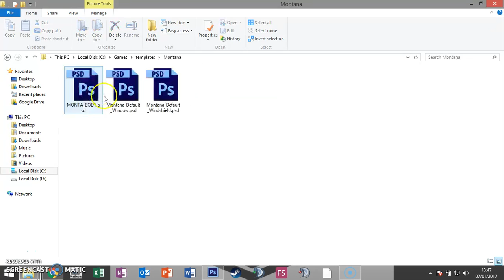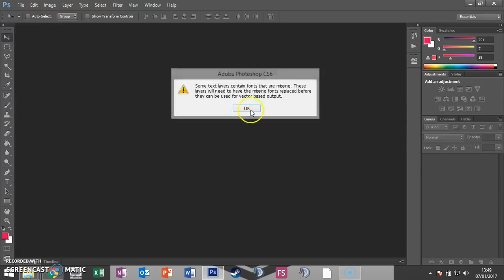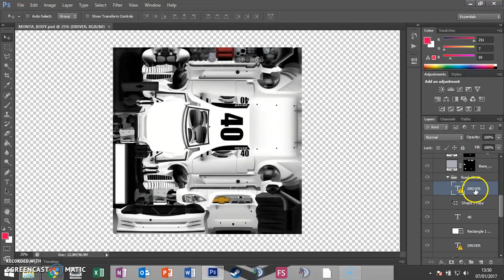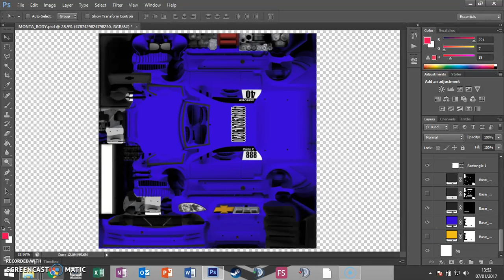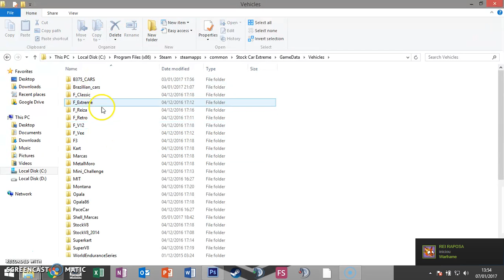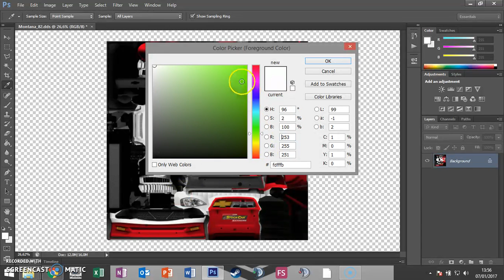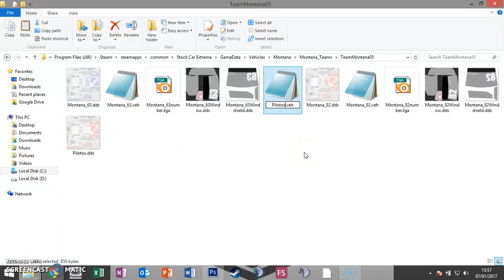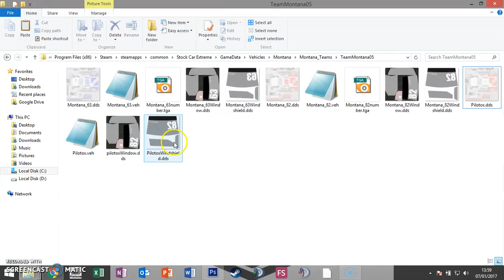Campeonatos Clássicos - Editando Skins GSC - Template vs. DDS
Nesse vídeo, abordo a diferença entre os arquivos de template e dos arquivos DDS. E como editar ambos. Não deixe de conferir os vídeos específicos para cada um deles e um, só sobre edição dos vidros.